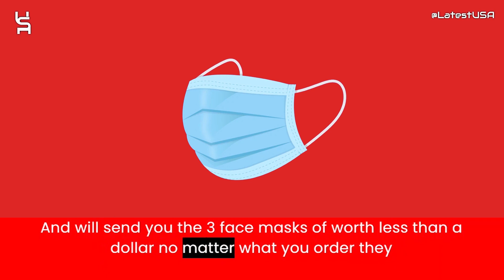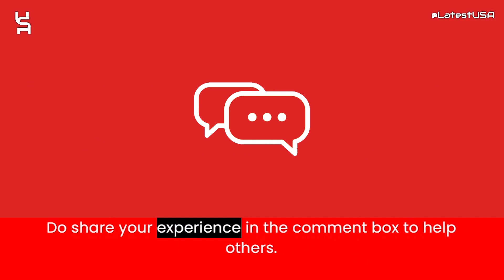Euro420buds Reviews | Scam Alert! EURO420BUDS.COM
Euro420buds Reviews |  Euro420buds.com Reviews | Scam Alert! EURO420BUDS.COM | EURO420BUDS.COM Review

Euro420buds.com reviews,
Euro420buds.com is fraud?,
Euro420buds.com scam or legit?
Euro420buds.com,
EURO420BUDS.COM,
EURO420BUDS.COM review,
EURO420BUDS.COM scam,
EURO420BUDS.COM Fake Website,
EURO420BUDS.COM Fraud,
Is EURO420BUDS.COM Scam?,
EURO420BUDS.COM Review Scam found video proof,
EURO420BUDS.COM REVIEWS,
EURO420BUDS.COM WEBSITE REVIEW,
EURO420BUDS.COM WEBSITE REVIEWS,
IS EURO420BUDS.COM LEGIT,
latestusa,
Scam Websites